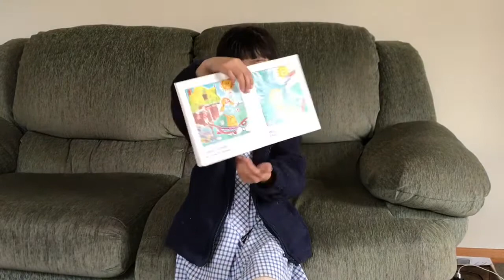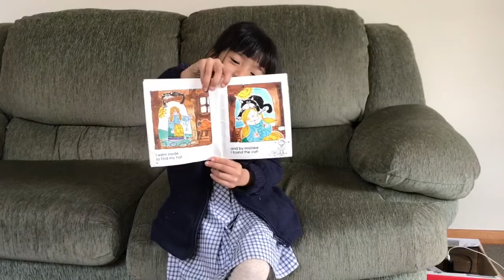Reading with Lihwa - By Mistake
Title: By Mistake

I went upstairs to make my bed...and by mistake I bumped my head!

I went downstairs to cook my stew...and by mistake I cooked my shoe!

I went outside to pick a flower...and by mistake I took a shower!

I went inside to find my cat...and by mistake I found the cat!

I started learning to read in my Prep year, I enjoy reading and hope that everyone would enjoy my reading too!

Comment if you like my video!